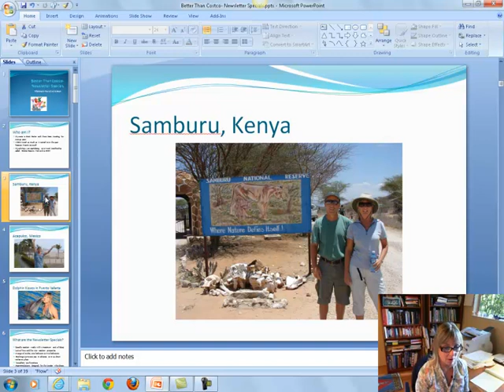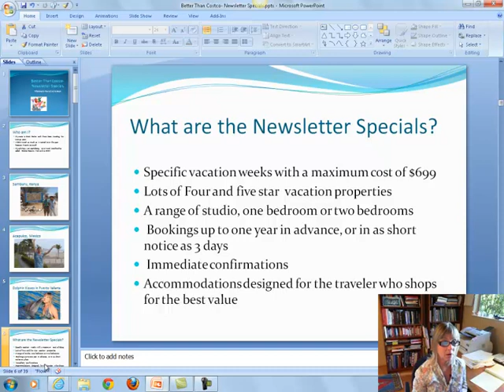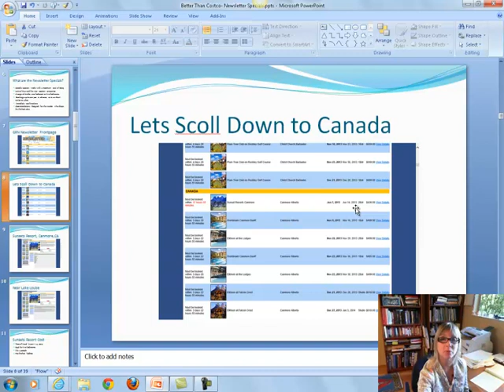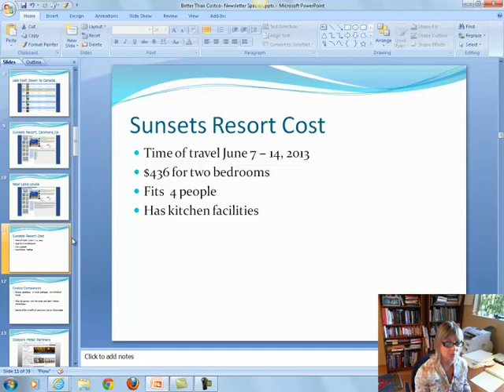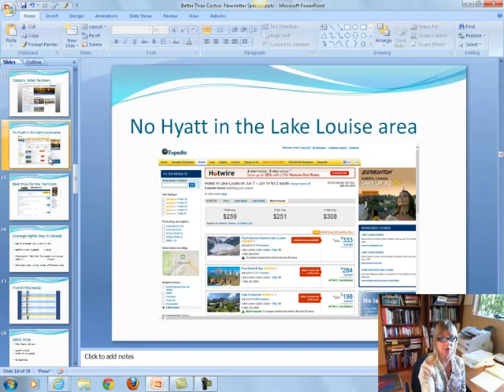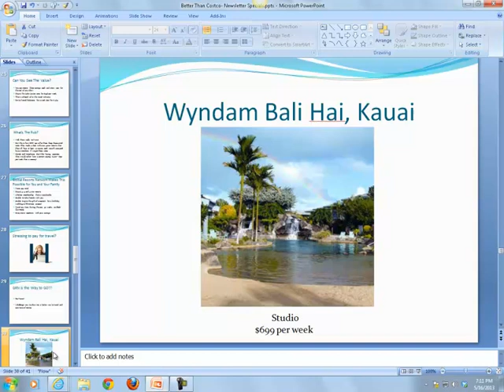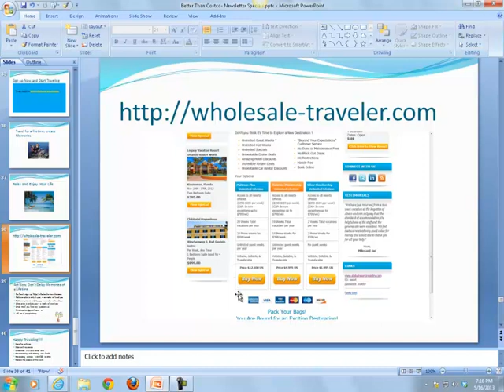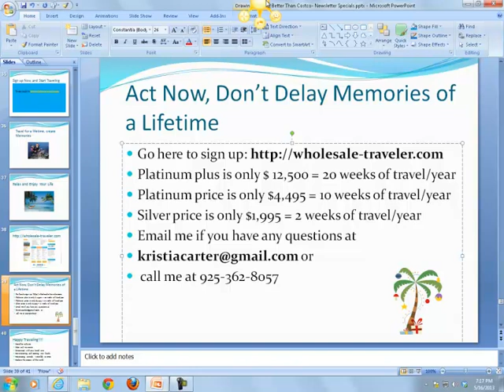Costco Com Travel VS Global Resorts Network|Travel Testimonial-Take The Wise Decision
presents Costco com travel to be compared to Global Resorts Network discount travel membership.You will learn how Costco gives you discounts on hotel stays. A discount travel vacation package may seem like a good deal to most, but think again.Don't be fooled by the big hotel discounters. See how wholesale-traveler proves to be the best in discount travel vacation packages. Costco com travel has some good packages, but cannot compare to Global Resorts Network's prices. Global Resorts Network Scam is unfounded. See the Newsletter special in their membership back office for amazing deals
Jump wherever you want in this video
0:34 Membership club, Global Resorts Network
0:45 We we in Samburu Africa
0:57 I am real person loves to travel here I am in Acapulco, Mexico
1:04 Had a great time with the dolphin
1:26 newsletters specials
2:18 So let's go ahead and take a loot at our first example
2:28 My basic philosophy is going north in the summer time and going south in the winter time
3:09 Two bed room for $436 for the whole week
4:44 Comparison point
6:58 Save $1,720
7:56 There are over 5000 happy GRN members today and that number is growing every single day
8:14 Membership details, you don't want to miss it!
10:00 You got it right here. Thousands of people can't be wrong